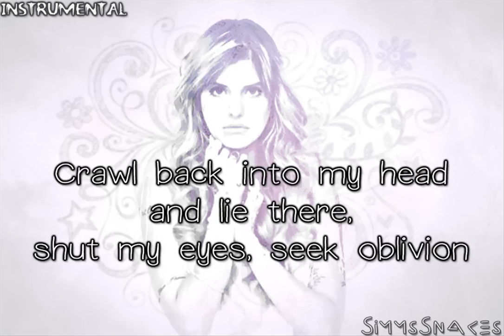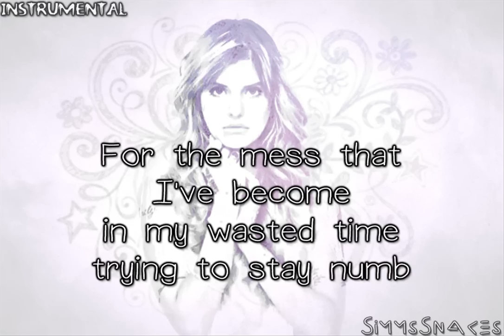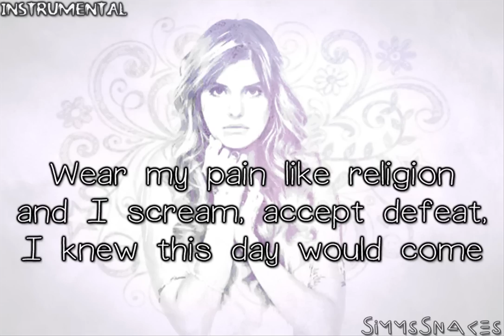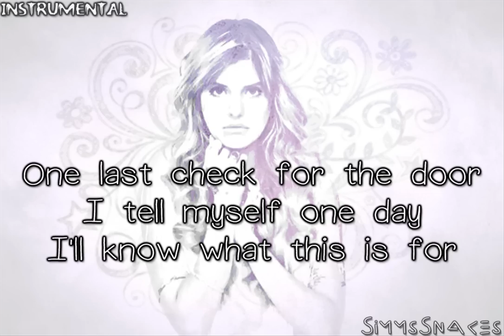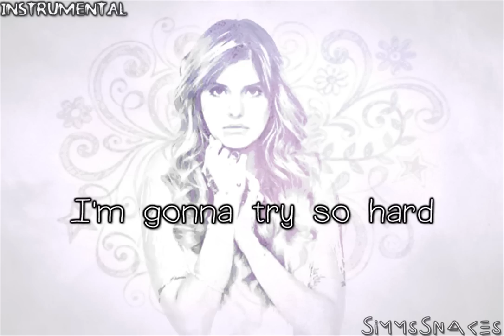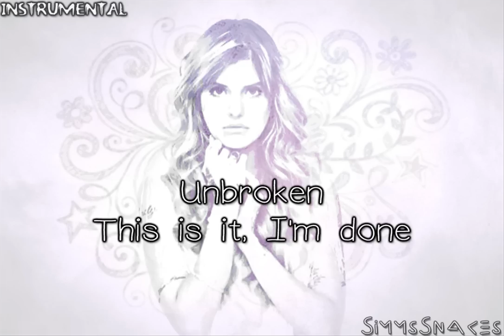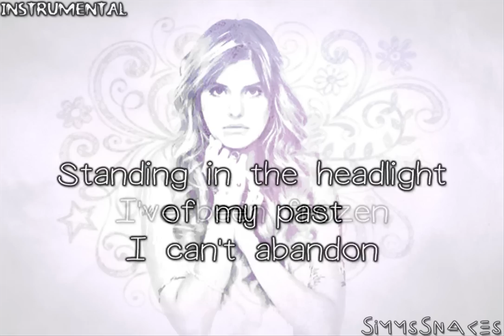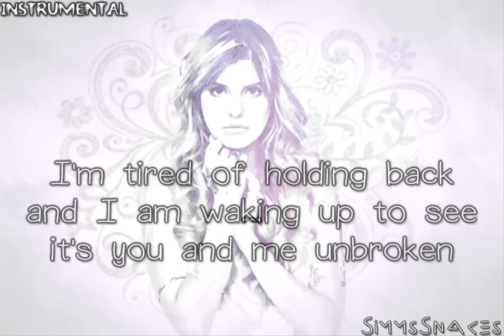Unbroken (Instrumental) - Juliet Simms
Hello everyone!

I'm back n.n

I missed YouTube... *sigh*

Ok...

Do you hear that whisper in the song? Yeah, that's why I didn't try this before, a lot of people don't like how that sounds but I I had a request(Chloe Bandy) and I had time so here it is. I put the lyrics just so you can follow the song and sing along, have some fun...

P.S. What do you think of the background? I really liked it this time :D xx

♥ We're 5221 ♥
How?!? O.O

:D